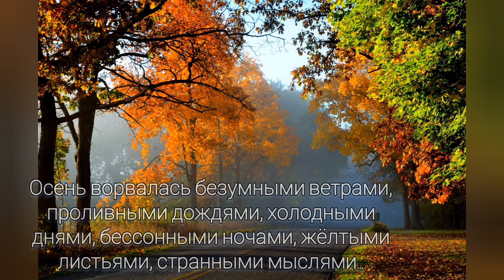Ароматы на Неделю(7)🍁/древесные,сладкие,вишнёвые🍒,тёплые,ягодные🍇-Вкусные/октябрь 2022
Всем привет!!! Приглашаю вас на мою очередную парфюмерную подборку. Даже в самые сложные времена иногда необходимо отвлечь свои мысли на что-то позитивное. Парфюмерия это позитив.

Ароматы из видео :

-La rive Dream
-Zara Ebony wood
-Police To Be the Queen
-Adidas Born Original
-James Bond 007 for Women

Бюджетная парфюмерия /Парфюмерия люкс/Аналоги нишевой парфюмерии/Аналоговая парфюмерия /Наливная парфюмерия /Ароматы клоны /Ароматы  осенние/женские ароматы/влоги/жизнь в Эстонии /правильное питание /Похудение /Прогулки/Покупки для дома/Новинки парфюмерии/Косметика/обзоры/тональные средства/бюджетный уход за лицом/обычная реальная жизнь/коллекция парфюмерии /Парфюмерия люкс/Распаковка парфюмерии/любимые ароматы /красные флаконы/ягодные ароматы/вишня в парфюмерии /топ ароматов/Лучшие бюджетные ароматы /Аналоговая парфюмерия /обзор ароматов /что я ем чтобы не набирать вес/как я похудела на 13 кг/правильное питание /Ароматы вслепую/Распаковка /Консиллер /Наливная парфюмерия /Копии дорогих парфюмов